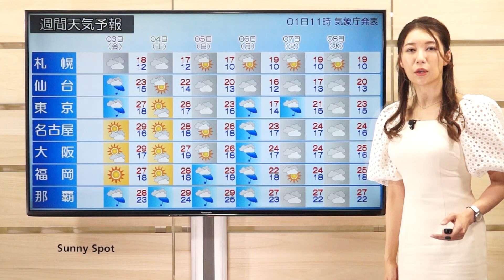週末にかけ、不安定な天気に。雷雨や突風に注意を(解説：気象予報士 穂川果音)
2022年6月1日
週末にかけ不安定な天気に　雷雨や突風に注意を

こちらは、午前9時時点での天気図と雨雲の様子です。
現在、沖縄地方の雨は小康状態にはなっているんですが、前線が同じような場所に停滞してるため、この先も大雨の恐れがあるんです。
明日にかけても、こちらの予想天気図を見ると、同じような場所に前線が停滞してるのはわかります。
大気の状態が不安定となるため、金曜日にかけては大雨の恐れがあります。大雨によると土砂災害、また落雷や突風にも注意をして下さい。
そして、明日以降は沖縄地方以外でも落雷や突風に注意が必要なところがあるんです。
発雷確率を見ていきましょう。
こちらは、明日午後3時の発雷確率の予想なんですが、特に東北地方を中心に発雷確率がとても高くなっているのがわかります。
明日は夜にかけても、発雷確率が高い状況が続きますから、関東甲信地方の山沿いから東北地方の方は、落雷や突風に十分に注意が必要となりそうです。
そして、金曜日にかけても、この発雷確率が高い状況が続きます。
金曜日なりますと、関東南部でも発雷確率が高くなりますので関東の平野部でも雷雨や突風の恐れがあります。
週末にかけて大気の状態不安定となる恐れがありますから、週末に山のレジャーなど考えていらっしゃる方は、最新の気象情報を必ず確認するようにしてください。
それでは、明日の全国の天気をマークで見て行きます。
明日も西日本から東海地方は陽射しが出て、気温が上がります。今日と大体同じぐらいの暑さが続きますから、熱中症対策はしっかりとお願いいたします。
一方で、関東甲信地方の山沿いから北陸・東北地方では晴れていても天気は下り坂です。
午後から急な雨や雷雨に注意をして下さい。
北海道は、明日も引き続きひんやりとした体感が続きます。
雨が降ったりやんだりの天気でしょう。
続いて、この先の全国の天気です。
沖縄地方は、金曜日にかけて前線が停滞しますから、大雨に注意をして下さい。
そして、九州地方から東海地方にかけては、土曜日にかけては日差しが出て気温の高い日が続くんですが、日曜日後は天気の傾向が変わってきそうです。
雨や曇りのマークが並んでいるのが分かります。
これに伴って、気温も低くなりそうです。
東京の予想最高気温を見ていきますと、日曜日の予想最高気温二２３度、月曜日は１７度までしか上がりません。
このところ、暑い日が続いていましたから、急激な気温変化で体調を崩さないように対策をお願いいたします。